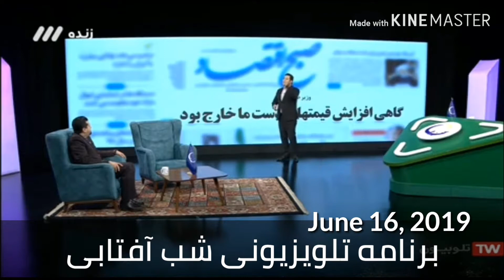گاهی افزایش قیمت ها از دست ما خارج بود